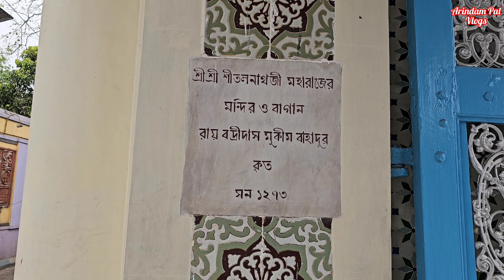একদিনের ট্যুরে জৈন মন্দির. Jain Temples in Kolkata.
Pareshnath Temple
Address-  Kolkata, West Bengal.

A Jain temple which is known as a pilgrimage centre is often termed as Tirtha. The main idol of a Jain temple is known as the mula nayak. A Manastambha (column of honor) is a pillar that is often constructed in front of Jain temples. It has four 'Moortis' i.e. stone figures of the main god of that temple.

Jain temples have numerous pillars with a well-designed structure, forming squares. The squares thus formed create chambers, which are used as small chapels and contain the image of a deity. From these pillars, there are richly carved brackets that emerge at about two-thirds of their height.

The Gomateshwara Statue in Shravanabelagola, Karnataka, is one of the most significant Jain pilgrimage sites, renowned for its colossal monolithic depiction of Lord Bahubali. Standing at 58 feet tall, it's considered the world's largest monolithic statue, symbolizing peace, non-violence, and sacrifice.

জৈন মন্দিরগুলিতে অনেকগুলি স্তম্ভ রয়েছে যার একটি সু-পরিকল্পিত কাঠামো রয়েছে, যা বর্গাকার গঠন করে। এইভাবে গঠিত বর্গক্ষেত্রগুলি প্রকোষ্ঠ তৈরি করে, যা ছোট চ্যাপেল হিসাবে ব্যবহৃত হয় এবং একটি দেবতার মূর্তি ধারণ করে। এই স্তম্ভগুলি থেকে, প্রচুর খোদাই করা বন্ধনী রয়েছে যা তাদের উচ্চতার প্রায় দুই-তৃতীয়াংশে উঠে আসে।